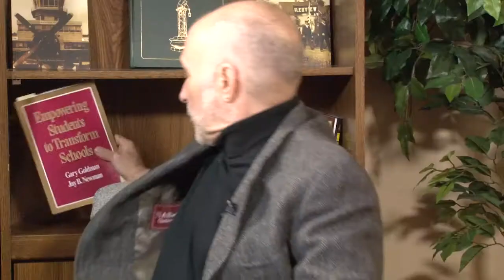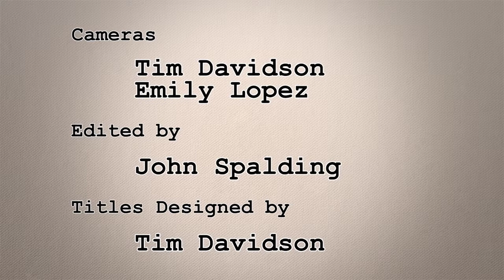3771 Off the Shelf: Gary Goldman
Off the Shelf is a GVTV production featuring local authors in and around Glenview, Illinois.